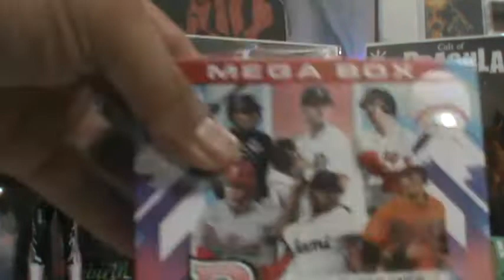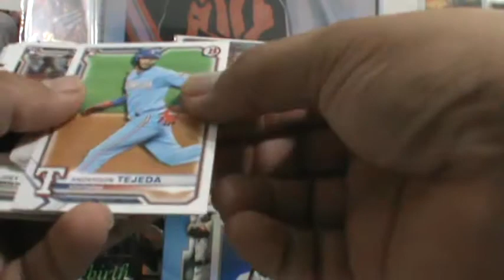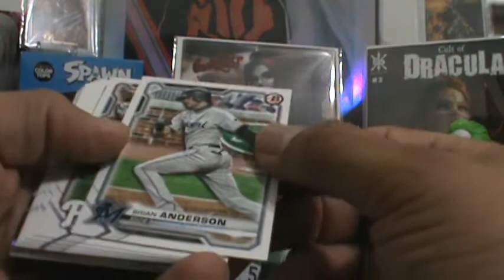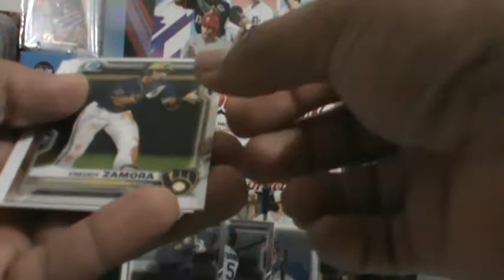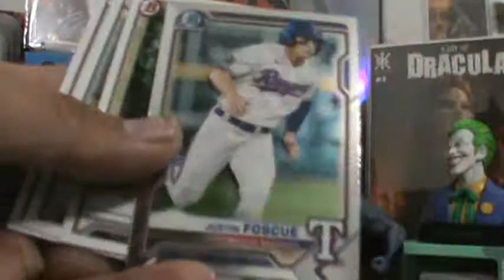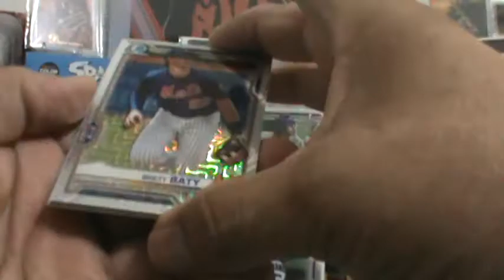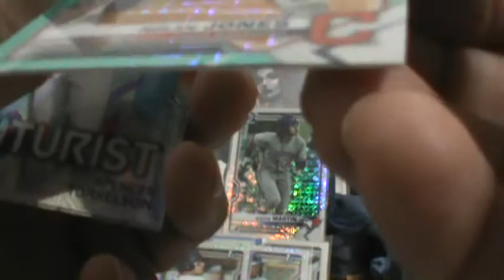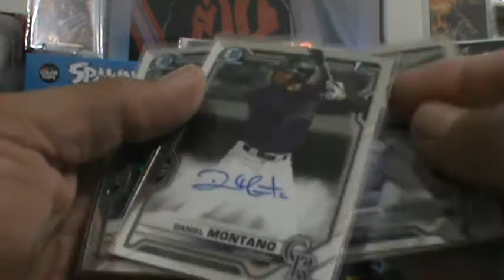the hitman busting 3 2021 Bowman Mega boxes and 1 blaster box Brake!!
MUST WATCH! "the hitman" busting 3 2021 Bowman Mega Boxes and 1 Blaster. Sme sick pulls you say I had some MOJO! All 4 boxes produced a HIT in them WOW!!! That's a 1st for me to get a hit out of every box. Sick MOJO!!